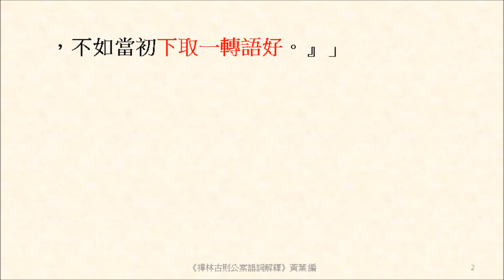下取一轉語好